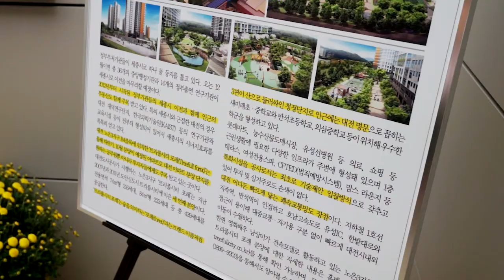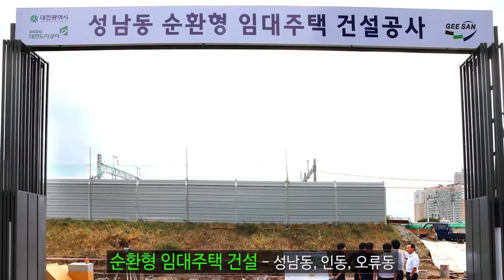[홍보영상] 대전도시공사편